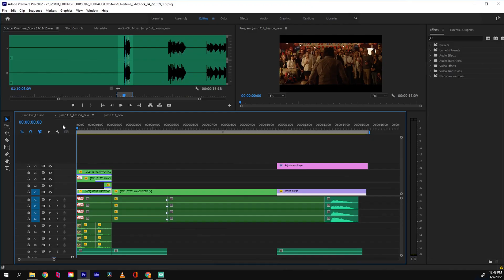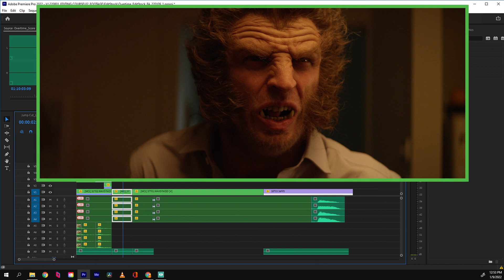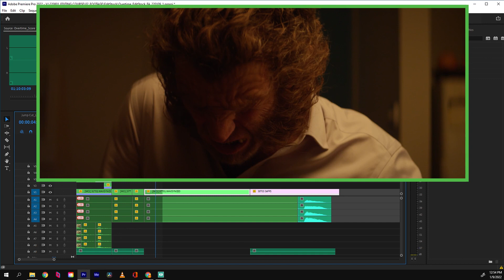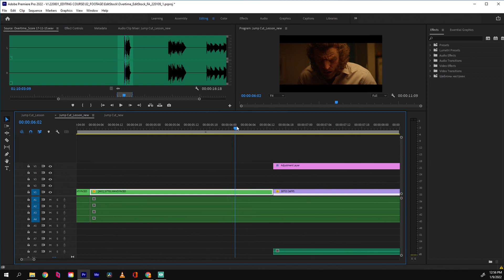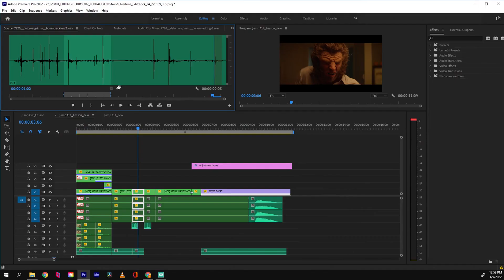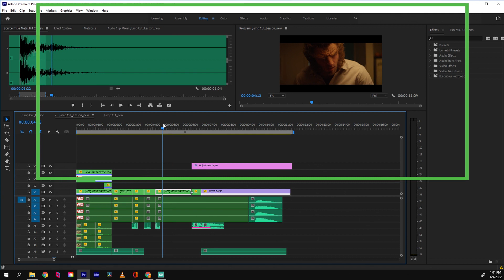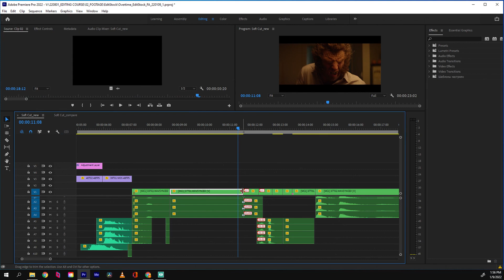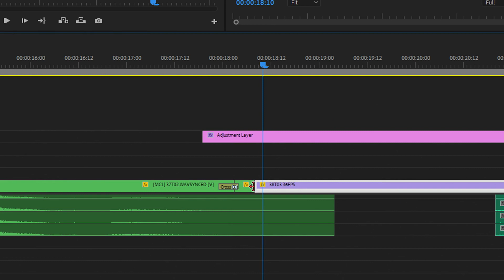Part 4 Jump Cuts & Soft Cuts